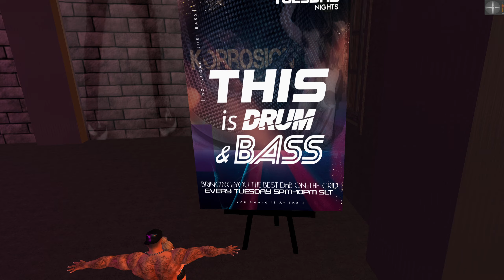The 808 Club, 8DJ Markus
The 808 Club dance club
1440p Bruh Did it